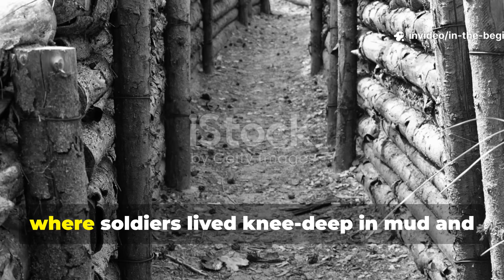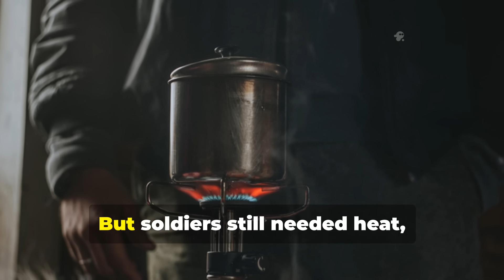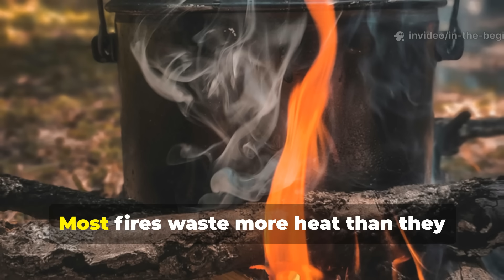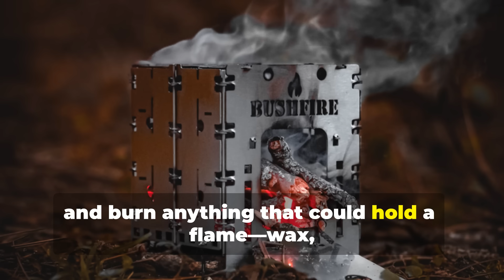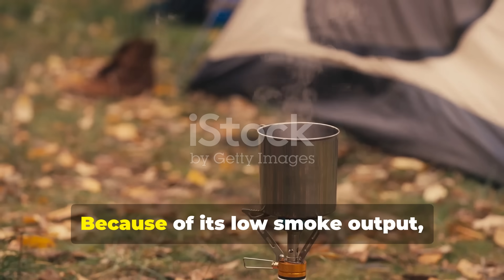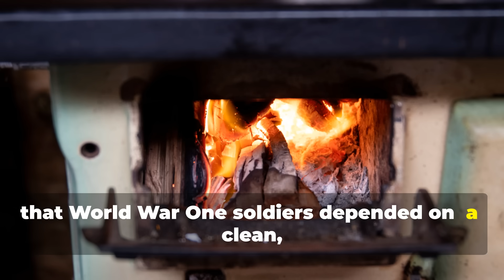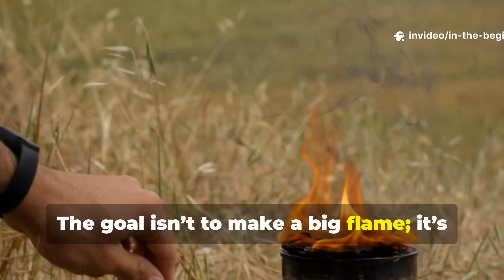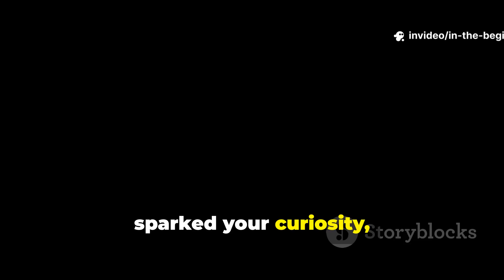The WWI Survival Stove So Effective It Was Forgotten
When Cold War storms hit with subzero winds and ice thick as glass, one shelter design outlasted them all. Built in silence by engineers who studied Arctic bunkers, it could maintain livable temperatures with no fire, no power, and barely any oxygen loss.

This isn’t just history — it’s survival architecture at its peak. We’ll uncover how soil depth, layered insulation, and vapor lock systems made these bunkers blizzard-proof for decades. It’s a forgotten blueprint for anyone designing off-grid shelters today.

🌬️ What You’ll Learn in This Video:

How Cold War shelters recycled heat and moisture naturally.

Why modern preppers are revisiting these blueprints for cold survival.

The layering secret that stopped frost creep and condensation.

Proof that nature-inspired airflow beats insulation foam.

📌 We Also Answer:

Could this system survive modern winters and power outages?

How to apply its physics to today’s off-grid living.

What modern builders got wrong about “sealed shelters.”

These weren’t bunkers — they were climate fortresses.